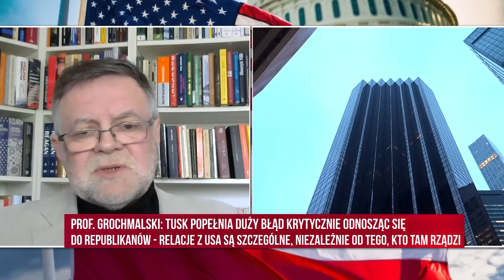P. Grochmalski: Tusk popełnia duży błąd krytycznie odnosząc się do Republikanów | Republika Dzień